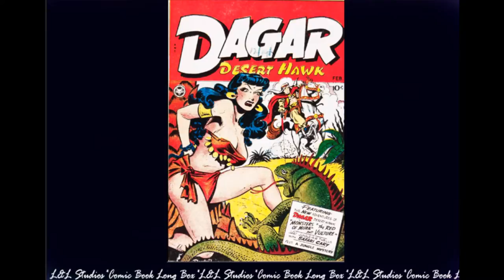Dagar the Desert Hawk: #14 "Monsters of Mura"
Dagar, the Desert Hawk was a fictional character that appeared in comic books published by Fox Feature Syndicate. Dagar first appeared in All Great Comics #13 (December 1947), with pencils by Edmond Good.[1]

Dagar was a desert adventurer, in the vein of Tarzan. He usually appeared wearing a traditional Bedouin robe (in the style of Lawrence of Arabia). Dagar's romantic interest was the beautiful Ayesha.

After his first appearance, All Great Comics was renamed Dagar, Desert Hawk, starting with issue #14 (February 1948).[2] The final issue was #23 (April 1949).[3] Dagar made one last appearance in All Top Comics #18 (July 1949).